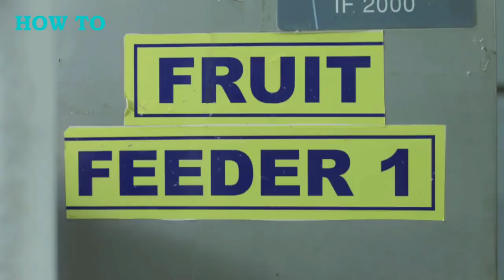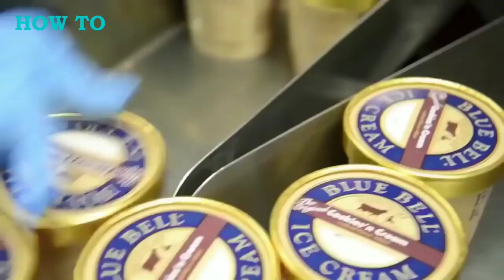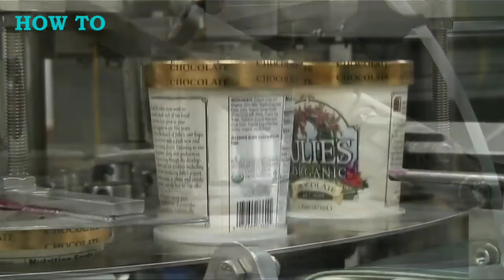Ice Cream Factory كيف تصنع الايس كريم؟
صناعة الايس كريم
من داخل معمل الايس كريم
آلات مذهلة